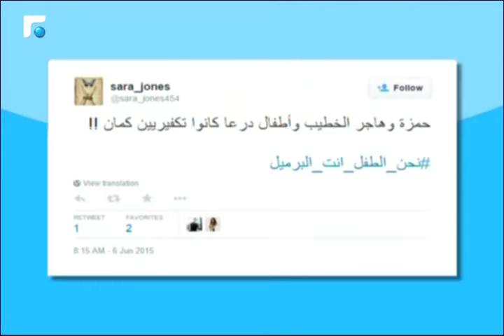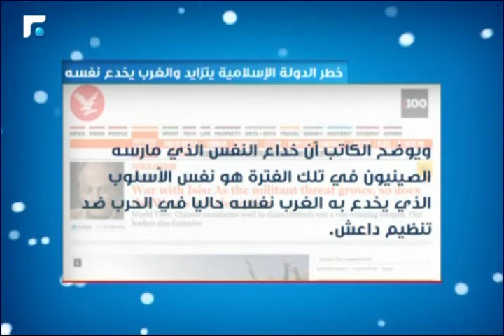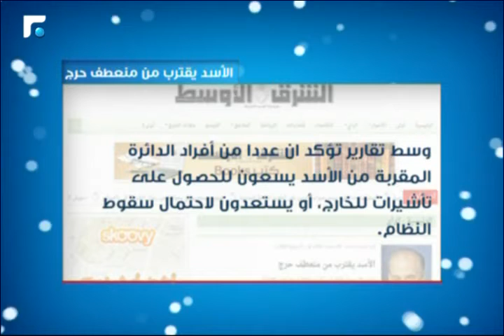سوريا اليوم 07/06/2015